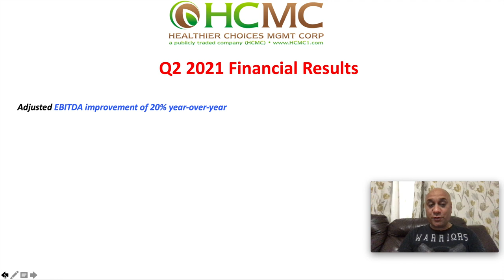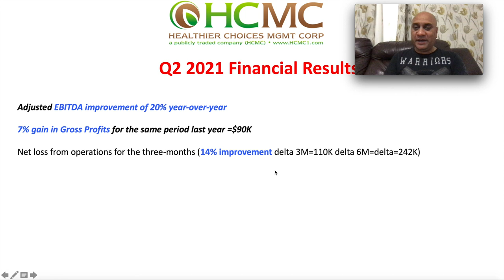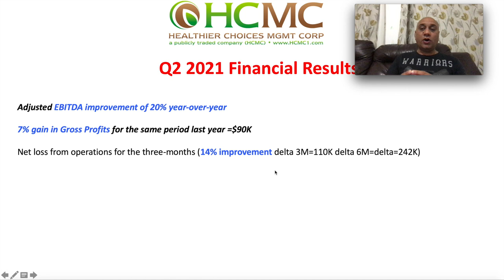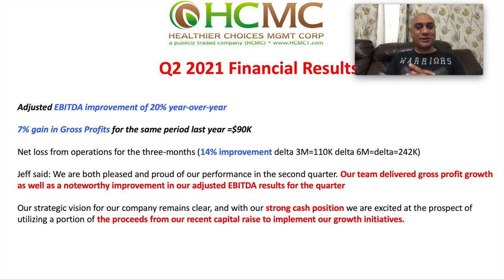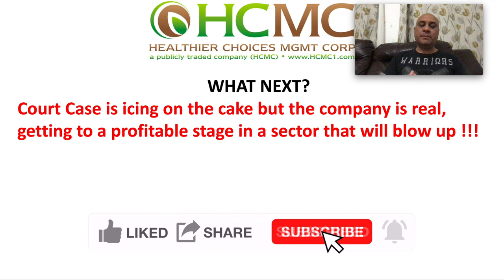HCMC MIGHT EXPLODE THIS WEEK BECAUSE OF 2021 Q2 FINANCIAL RESULTS || WHAT NEXT? My PT for 2021 !!!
HCMC might blow up up this coming week! This stock is extremely risky but has the potential to make HUGE RETURNS for investors and in this video, I take a deeper dive into this stock and determine why it could go up another 1000% or more very soon.

The stock I talked about today is the ticker symbol HCMC and also offer MASSIVE opportunity for HUGE GAIN.
First time I talked about it was in January. Here’s the videos if you are interested:

You can buy at this at Trading 212 account using this and we both get a free share!